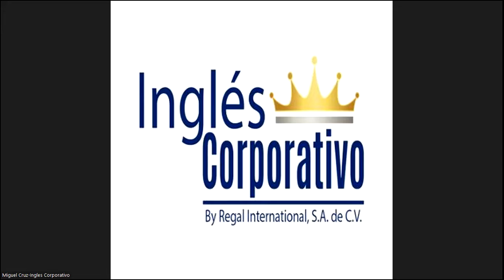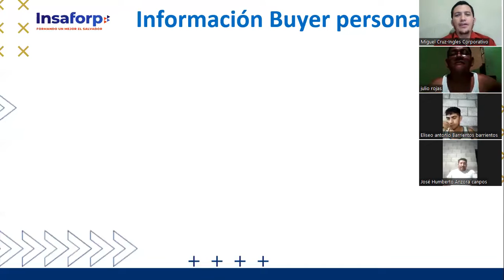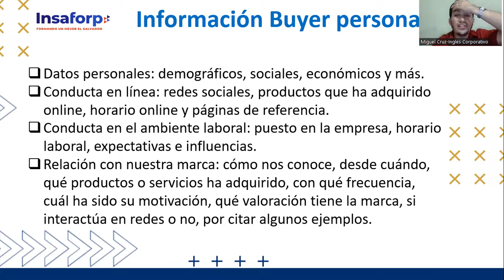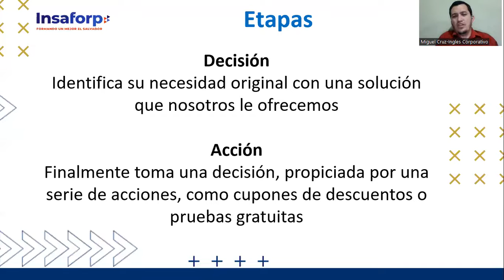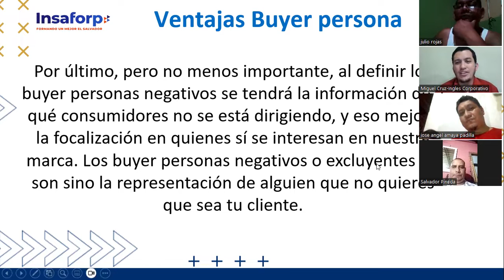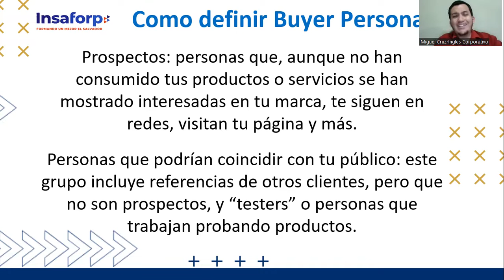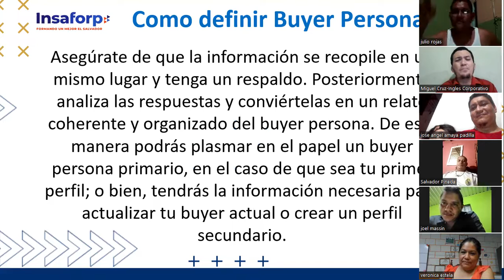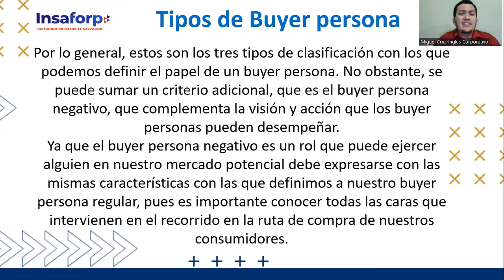CLASE 4-2023-17-08 VENTAS-01-8-9-PM-08-23-CRUZ-BUYER PERSONA 2